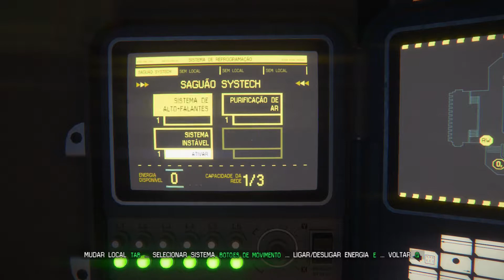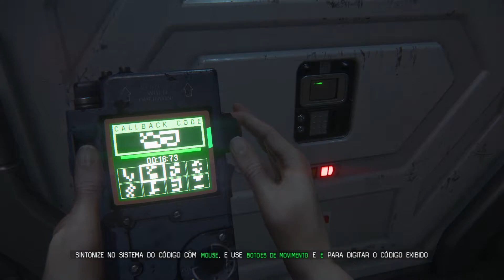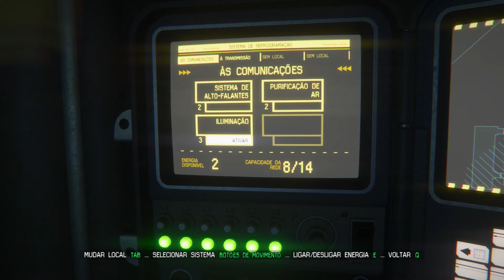Alien Isolation #05 - Alien!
No vídeo anterior eu já tinha chegado aqui, e coletado os recursos dessa parte, tive um problema com o save do jogo, não sei porque não salvou essa parte, ficou salvo lá da parte onde o Axel morreu.

Quinze anos após os eventos de Alien ™, filha de Ellen Ripley, Amanda entra em uma batalha desesperada pela sobrevivência, em uma missão para desvendar a verdade por trás do desaparecimento de sua mãe.

Minhas Configurações

3xKit Ventoinha KWG Gemini RING RGB